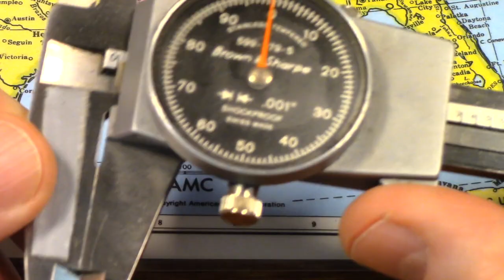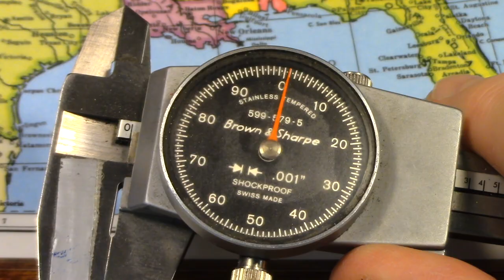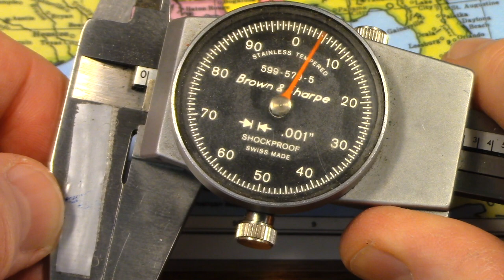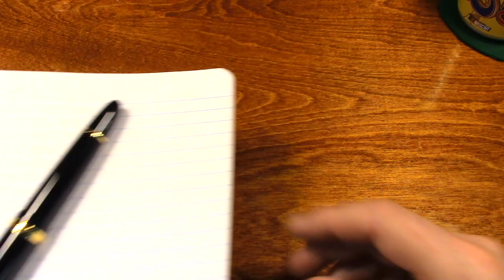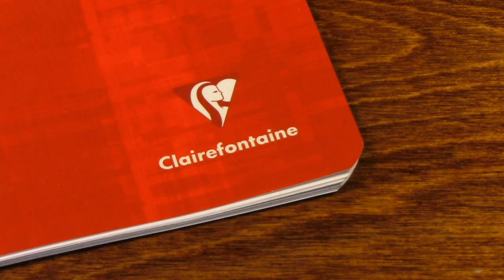Maps, Cars, Pens, and Beer? ASMR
Relax as I tinker around with some maps, cars, fountain pens, and beer?
You might find that you can't stay awake for the entire video.

Below are Amazon links to items, or very similar items, that are featured in this video so that you can purchase them for yourself if you choose. I participate in the Amazon Services LLC Associates Program, an affiliate advertising program designed to provide a means for sites to earn advertising fees by advertising and linking to amazon.com. When you use one of these links to go to Amazon and make a purchase, I may receive a very small fee which helps keep this Youtube channel going. There is no additional cost to you because referral fees earned by these links are paid by merchants. Lastly and just in case you are wondering, if you click any of the links below, Amazon Associates like myself, do not have the ability to track or monitor your Amazon activity. Thank you for helping out.

Fountain Pen - Jinhao 159

Fountain Pen - Jinhao X750

Paper - Clairefontaine Wire Note Book 6.5”X 8.25”

Ink - Noodler’s Ottomon Azure

I realize the clock is a bit loud. Will move it further away next time.